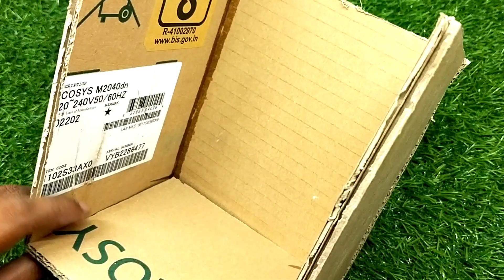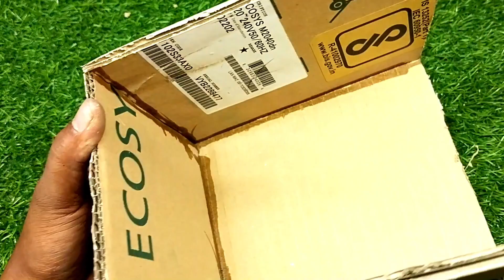how to make smoke machine at home || Homemade smoke machine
how to make smoke machine with dc motor at home
how to make smoke machine at home
how to make smoke machine with dry ice
how to make smoke machine mini
how to make smoke machine at home with dc motor
making mini dc motor smoke machine electric smoke creating
making mini dc motor smoke
fog machine
smoke machine
dj fog machine
dj smoke machine
electronic projects to do at Home
school projects
science project
@pd shorts